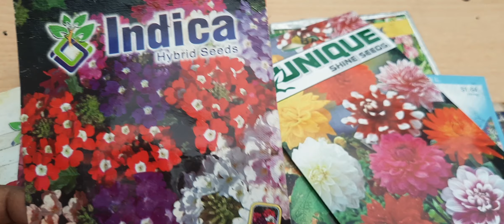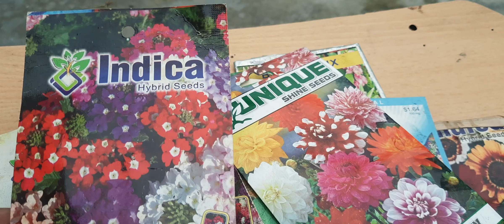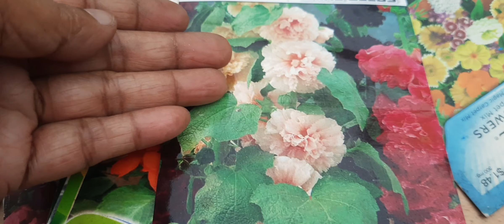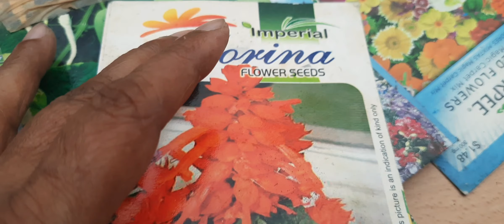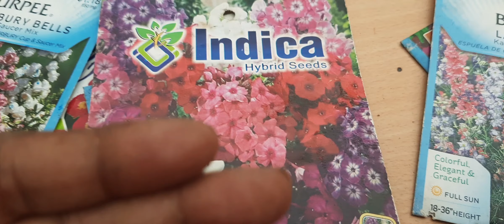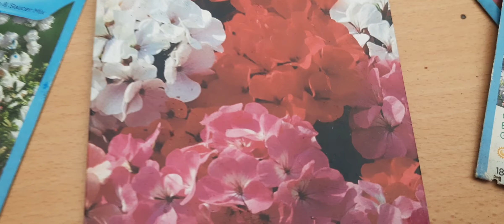1089🌿🥀November me Bhar Bhar ke Flowers Ke liye Abhi September Me Lgaye ye Seeds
In this video is shown Winter flower plants seeds grown in September.September me seeds se grow Hone wale flower plants.If you like my video please give a thumbs up and share it with your friends  and family members and do not forget to subscribe  my channel.